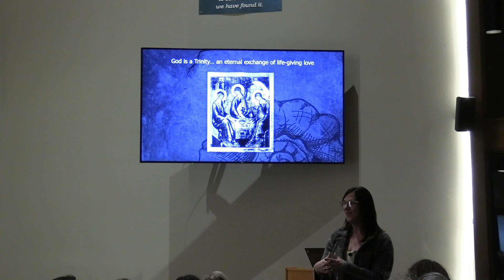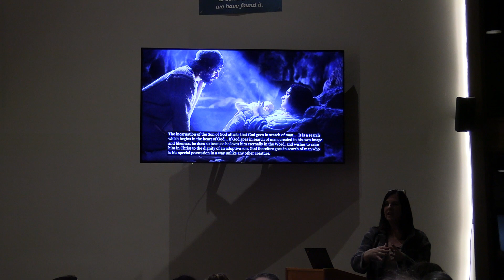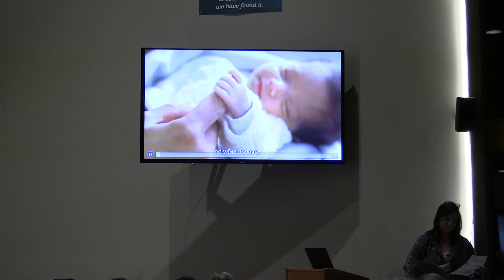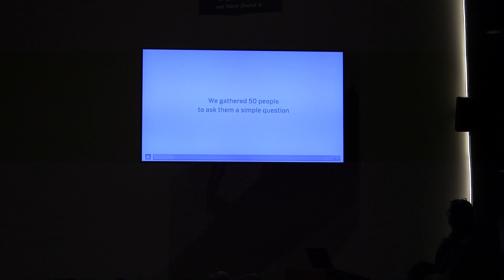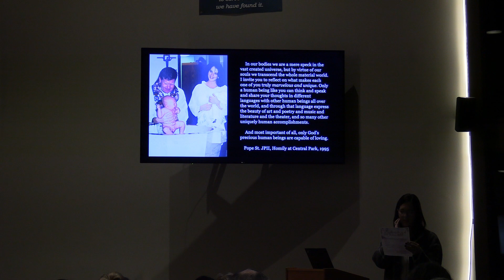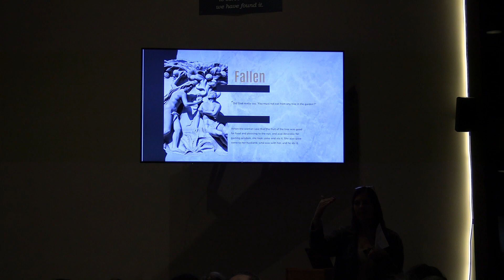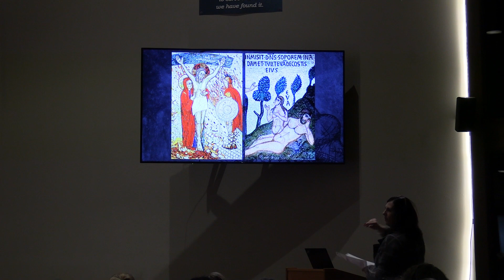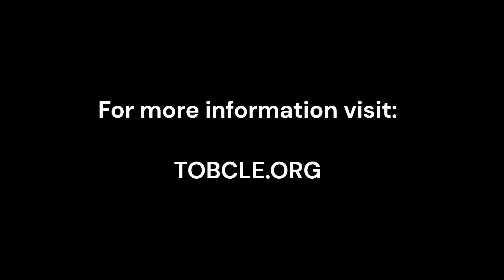Reflections on the Eucharist: Jen Ricard, Director TOBCLE. "This is my Body given up for you"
Jen Ricard, Director of The Theology of the Body Cleveland uses the teachings of St John Paul the Great to dive deeper into the words we hear every week at Mass. How does the Body reflect the Eucharist?